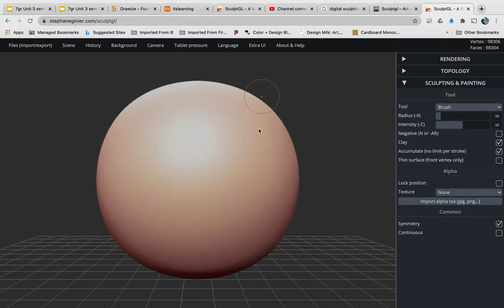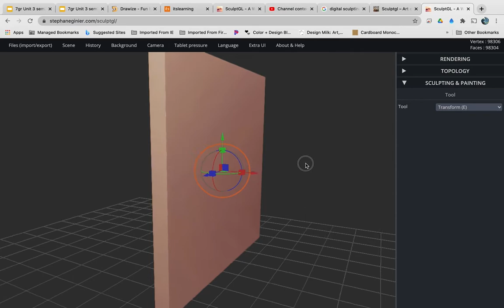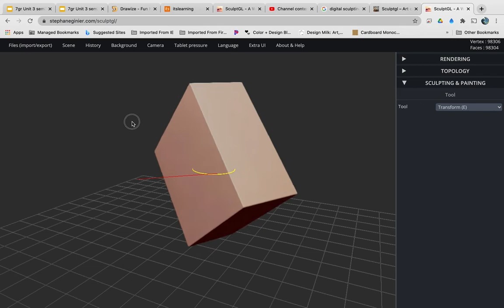sculpt video 6 point 5 TRANSFORM by itself